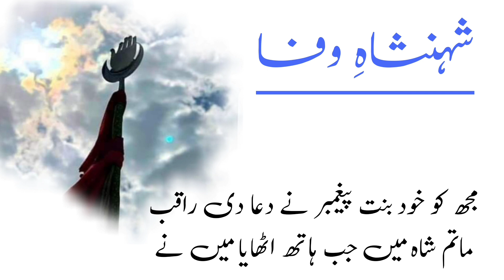Sakhi Abbas || 4 Shaban Amad e Mola Ghazi Abbas || Ya Ghazi ع || Urdu Poetry on Mola Abbas ع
4 شعبان آمدِ شہنشاہِ وفا مولا عباس علمدار علیہ السلام...

آمدِ سرکار وفا قمرِ بنی ہاشم  ابو الفضل العباس ع تمام اہلِ ولا کو بہت بہت مبارک ہو.

𝟒 𝐒𝐡𝐚𝐛𝐚𝐧 - 𝐖𝐢𝐥𝐚𝐝𝐚𝐭 𝐌𝐀𝐔𝐋𝐀 𝐀𝐁𝐁𝐀𝐒 𝐀𝐒 𝐌𝐔𝐁𝐀𝐑𝐀𝐊

جبکہ آنکھوں نے میری دیکھا ہے روضہ تیرا
نہ کہے کوئی کہ دیکھا نہیں کعبہ میں نے

در عباس جو سر کو جھکایا میں نے
خود کو پھر فرش نہیں عرش پر پایا میں نے